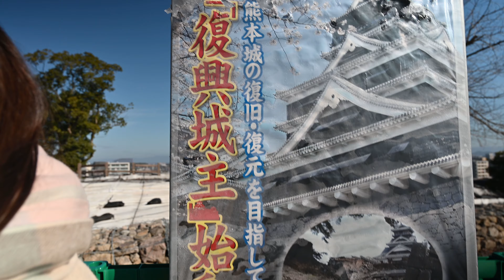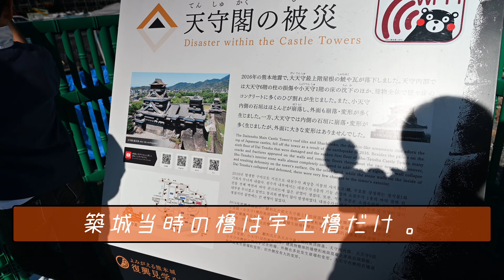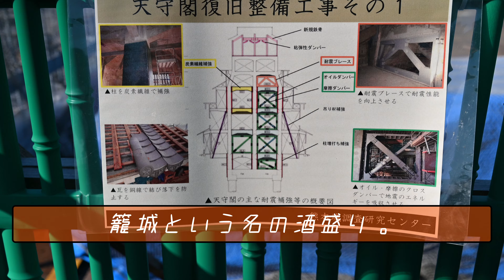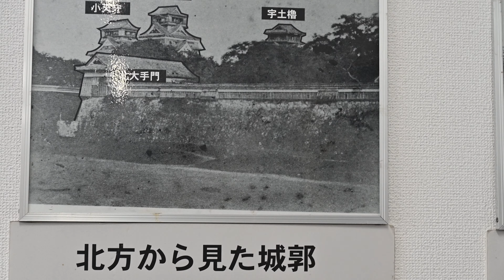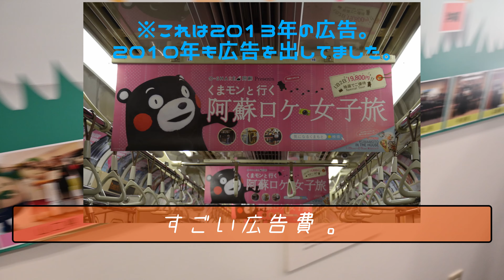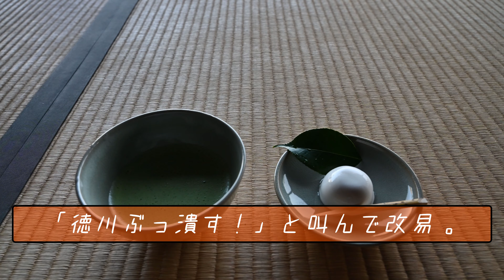【まっけん散歩】熊本城と水前寺公園でのんびり食べ歩き旅の巻（熊本県熊本市）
まっけん散歩第12弾❕❕

『熊本城と水前寺公園でのんびり食べ歩き旅の巻』です

つまりは、熊本市の二大観光地である
熊本城と水前寺公園を散歩して
美味しいものを喰い歩くということですね★

グルメあり！グルメあり！観光案内あり！
楽しく仕上げました(/・ω・)/

雅とはこのこと★

最後まで見ていただけたら
”メッチャ嬉しいでぇ～す（長髪）”

●機材：Nikon Z6、TASCAM US-2×2、behringer B-2PRO、Nikon ME-1、
●編集ソフト：DaVinci Resolve Studio16
●撮影地：熊本城、水前寺成趣園（熊本県熊本市中央区）

気まぐれに更新中です！

【自己紹介】
初めまして！まっけんと申します('ω')

火曜日：まっけん散歩（撮影に行った時のVlogなど）
木曜日：温泉リポート（お色気無しの雄々しい温泉リポート）
土曜日：今週の映像作品（通常の映像・空撮・タイムラプスなど何でもござれの作品）
といった内容で投稿してまいりますので
皆さんぜひよろしくお願いします('ω')ノ

子供さんの健やかな成長に寄与する
そんな清らかで楽しい動画にしていきます（願望）

皆さんのリクエストなどございましたら
コメント欄にご意見よろしくお願いしますm(__)m